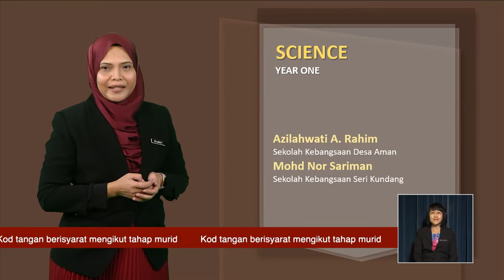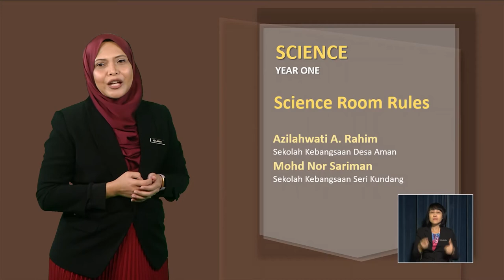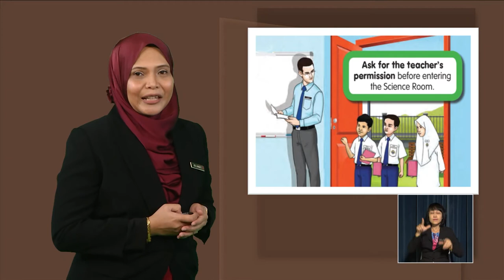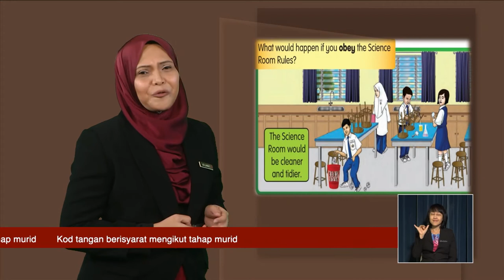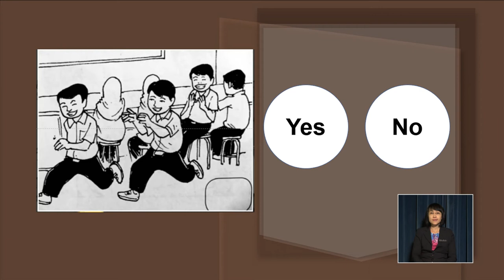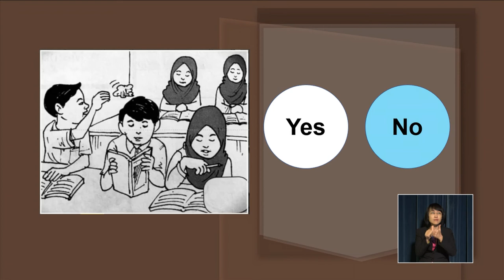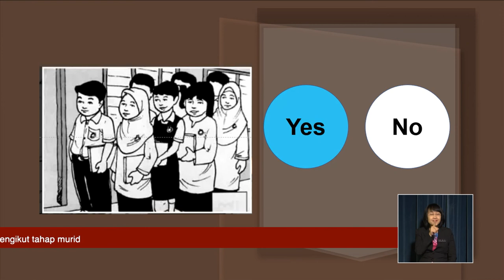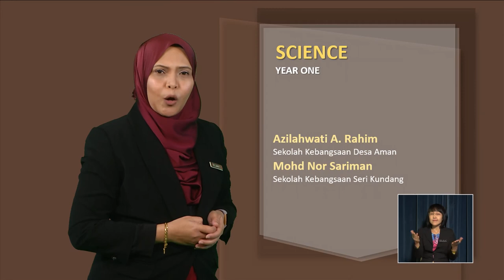Science DLP Year 1 Science Room Rules DLP0054